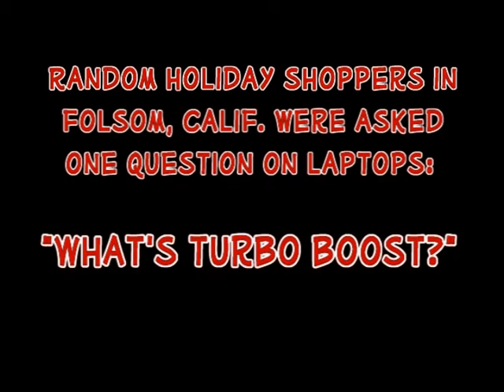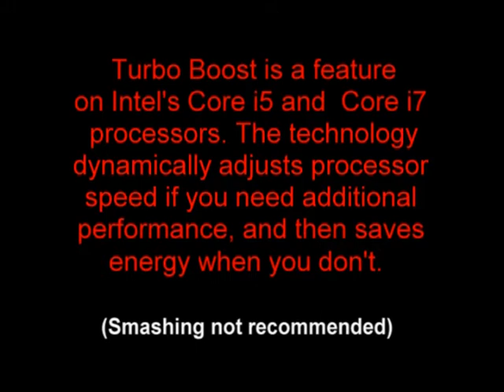What is Turbo Boost?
Random holiday shoppers in Folsom, Calif., were asked one question about laptops: "What is Turbo Boost?" Here's what they shared with Intel Free Press.